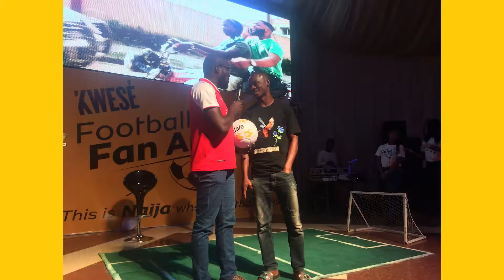THIS IS NAIJA | Game Highlights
The game goes on. Bringing to you highlights from the ThisIsNaija Kwese Fan Parks all over Naija, with lots of games, giveaways, performances, and entertainment.